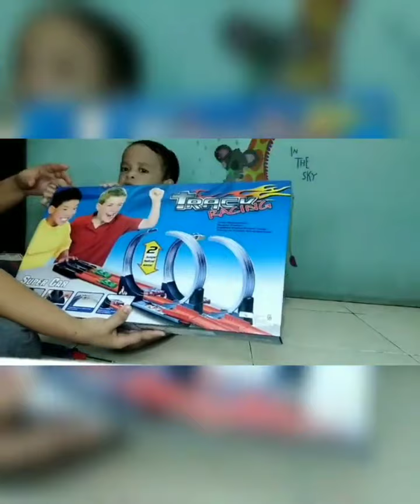Oliver Unboxing mainan Track Racing, DumpTruck, dan Construction || Unboxing mainan baru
Unboxing Mainan baru - Kent Kent Unboxing mainan Track Racing, DumpTruck, dan Construction

Halo teman teman apa kabar?, semoga kalian sehat sehat terus yahhh..
Terimakasihhh